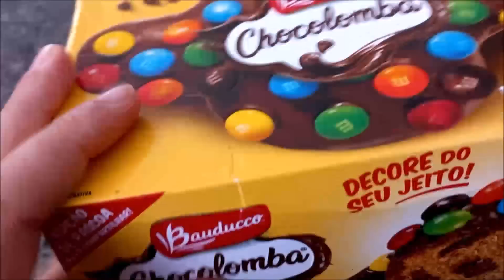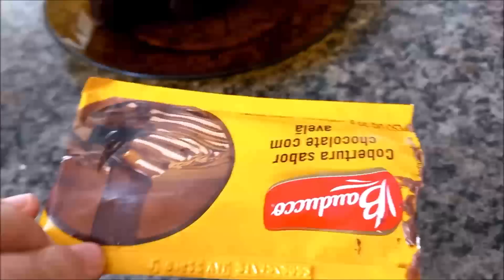CHOREI! FUI SURPREENDIDA COM UM PRESENTÃO + MINHA FILHA ME DEU O MAIOR SUSTO! Vlog ♥